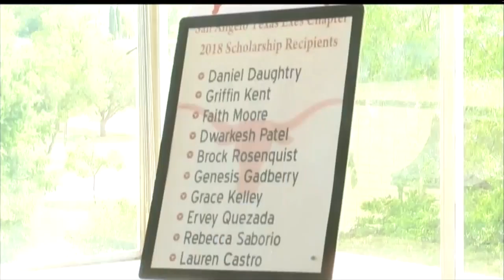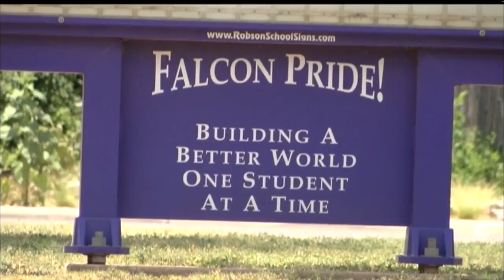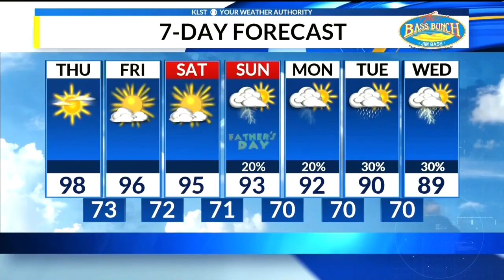CVTM Update (June 14, 2018)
In your Thursday Morning Newsbrief, we have the latest on a bike accident, local award-winners, and your updated forecast.